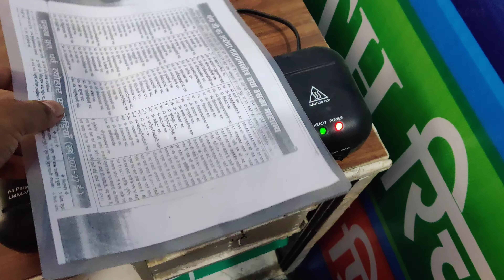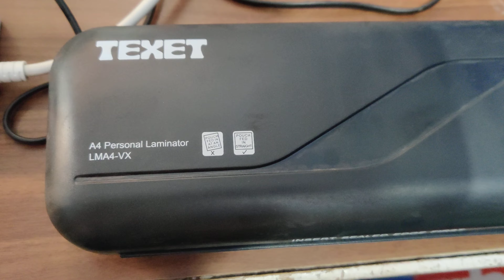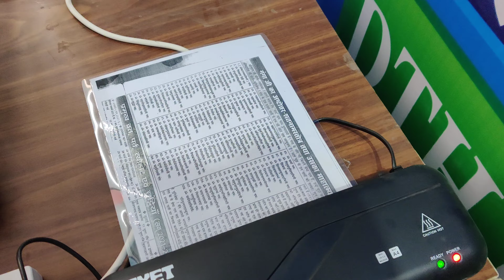Texet Laminator Machine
Thanks A Lot Guy's For Watching This Video.